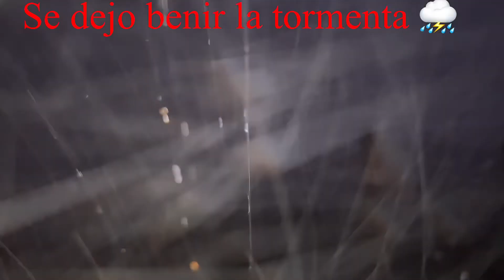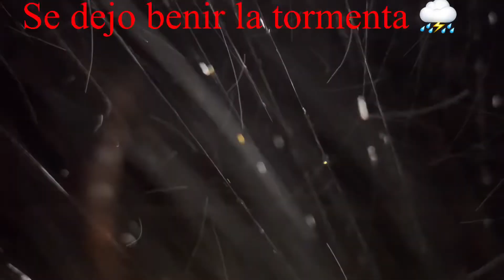Pesca de bagre en huetamo michoacan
Les quiero contar acerca de esta aventura mi raza tuve la oportunidad de ir ami hermoso pueblo Huetamo Michoacan se medio la oportunidad de ir a pescar con mi hermano y unos amigos algo que nunca avía echo fue una aventura inolvidable fue una pesca de bagres no olvides de compartir y suscribirte a mi canal EL PESCADOR Y CAZADOR DE RWC.